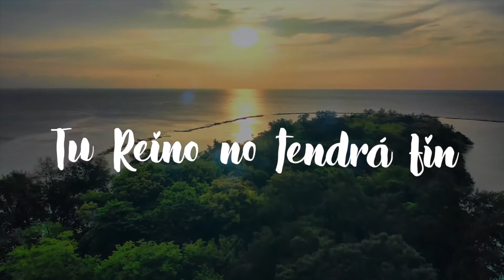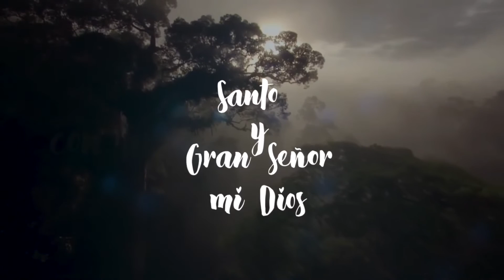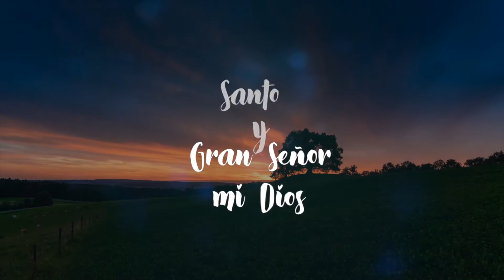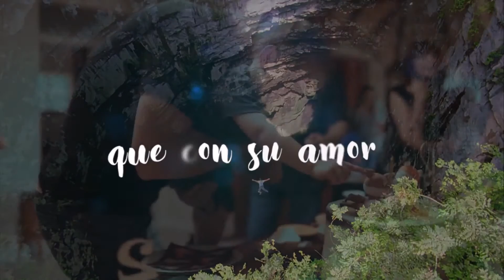Iván Vargas - Creación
🎬 Producción Audiovisual: Fernando
🎼 Producción Musical: Luis Mauricio Vargas
🎹 Arreglos Musicales: Luis Mauricio Vargas
🎤 Intérprete: Iván Vargas
✏️ Letra y Melodía: Luis M. Vargas
Tema grabado, mezclado y masterizado en LM Récords, Ulloa, Heredia, por Luis Mauricio Vargas.